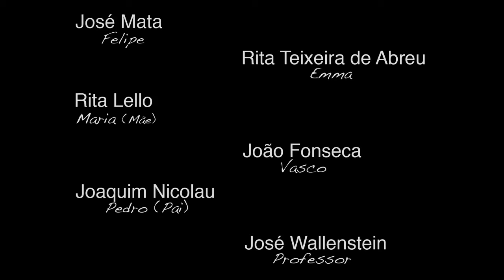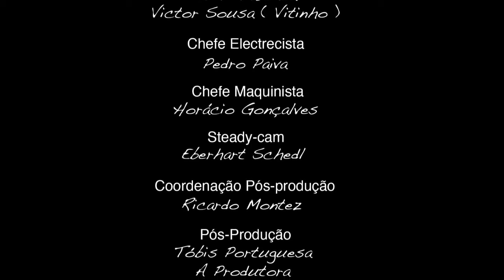Dilemma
Portuguese short film, 2011

Cast:
José Mata
Rita Abreu
Rita Lello
Joaquim Nicolau
José Wallenstein
João Fonseca

Written by David Rodrigues Mendonça

Dir. Fotografia: Henrique Serra

Produced by Stopline Films